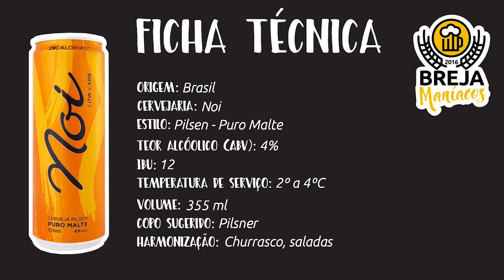Degustação Noi - Low Carb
Já pensou em sair da academia e beber uma cervejinha para se hidratar com a consciência tranquila? 🤔
A cervejaria Noi lançou a Pilsen Low Carb, cerveja de baixa caloria que promete te fazer beber sem recuperar os quilos descartados com tanto suor. 🤩
Bora beber!!🍻